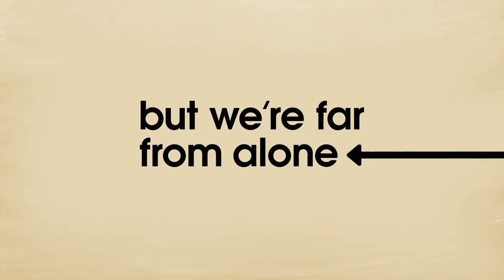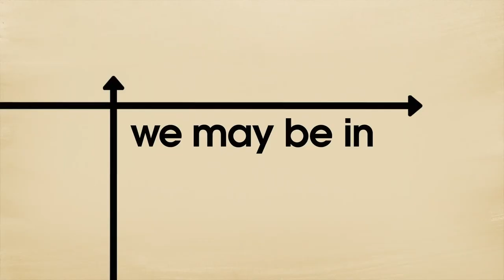SOCIAL DISTANCE Trailer (2020) Netflix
Set in the initial months of the COVID-19 pandemic, SOCIAL DISTANCE is an eight-part anthology series that showcases the power of the human spirit in the face of uncertainty and isolation. Each standalone episode is told through a virtual lens and captures the unique emotional experience of being forced apart by circumstance and having no choice but to communicate remotely and rely on technology to maintain any sense of connection. Through these varied and deeply human stories, SOCIAL DISTANCE aims to provide some much-needed catharsis during a tumultuous time while also capturing a snapshot of this singular moment in history.

SOCIAL DISTANCE premieres globally on Netflix October 15.